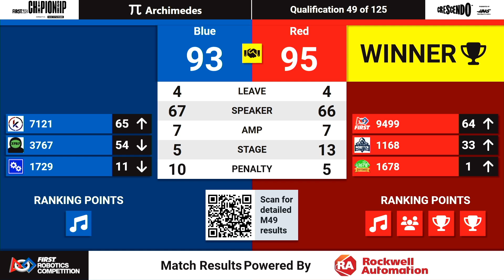Qualification 49 - 2024 FIRST Championship - Archimedes Division